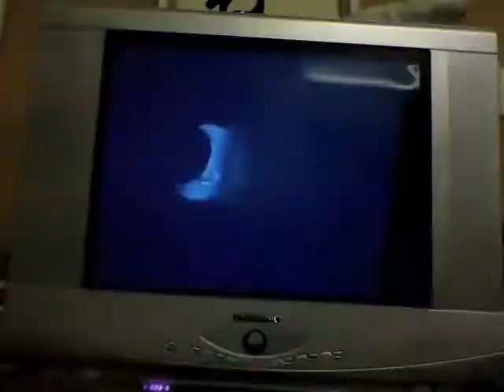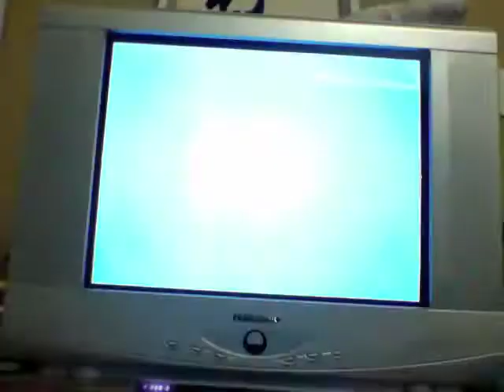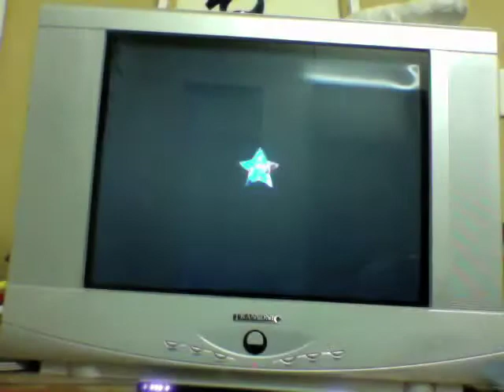Mario Party 2 Horror Land Part 3/7